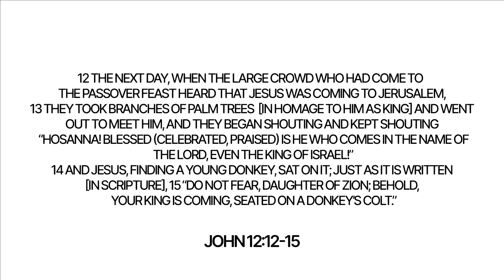Living On Empty l Patrick Lynch l Movement Church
Welcome to the online campus of Movement Church in San Marcos, California.

Section Titles:
All Hail King Jesus - Angela Yuan - 0:00
Prayer Out of Worship - Angela Yuan - 12:11
Announcements - Gayelee Reynolds & Jeff Jones - 13:23
Giving - Gayelee Reynolds & Jeff Jones -  16:46
Message Starts - Patrick Lynch - 22:06
We Try and Keep Full What God Wants to Fill - 28:25
What Seems Like a Waste Is Our Only Way Forward - 49:35
Closing Encouragement/Prayer - Patrick Lynch - 59:47